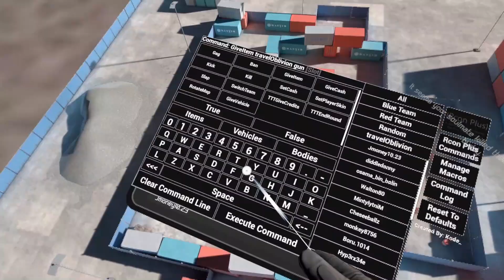Brutal challenges (Pavlov Shack Simon Says)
Very interesting